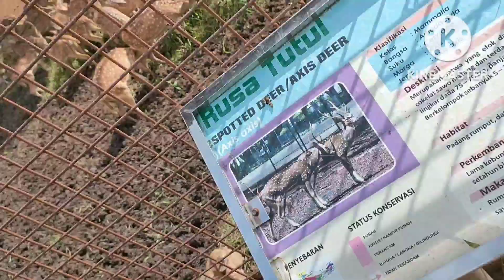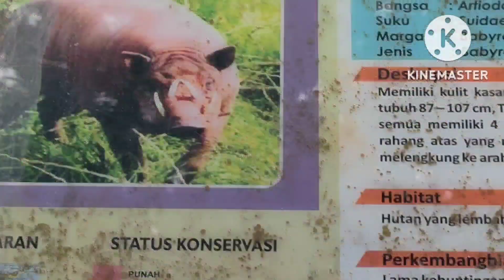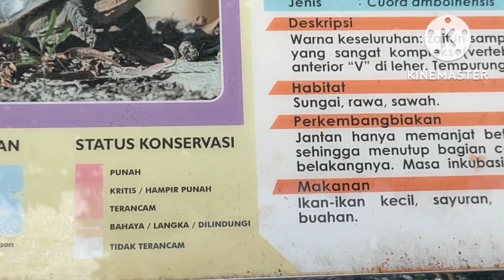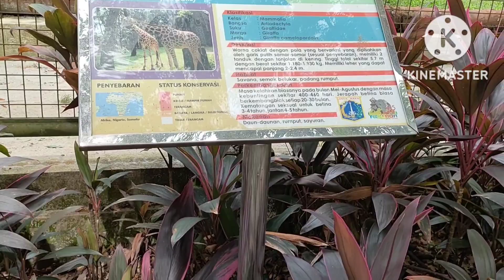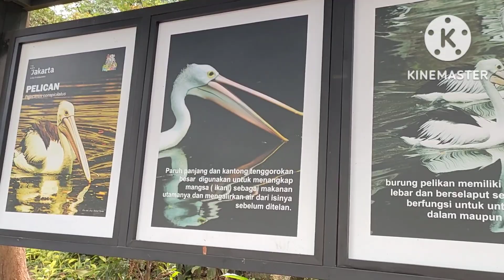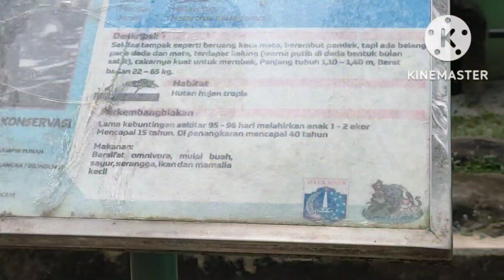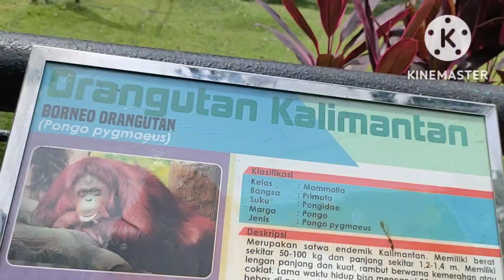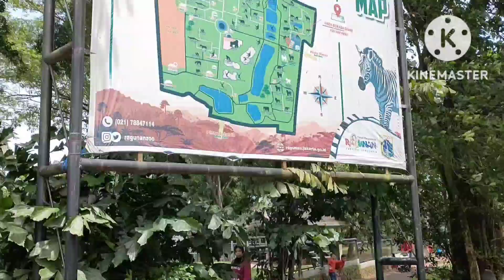Wisata Weeked di Ragunan Jkt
Wisata ke Kebon Binatang Ragunan  menyenangkan relex dan terhibur guys...cocok utk  salah satu pilihan wisata klga lumayan terjangkau. kantong, guys,😃